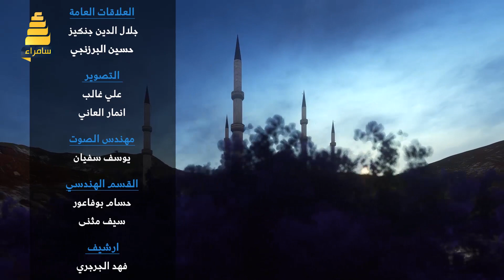برنامج ملتقى القلوب 4 | الحلقة 5